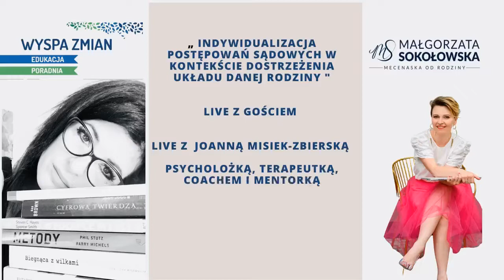Indywidualizacja postępowań sądowych w kontekście dostrzeżenia układu danej rodziny.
1️⃣ Na początek niezwykle ciekawy i inspirujący również dla mnie, jako praktyka prawa rodzinnego TEMAT:
🎙Będzie to rozmowa z Joanną Misiek - Zbierską - psycholożką, psychoterapeutką, coachem i mentorką, która współtworzy: Wyspa Zmian Poradnia Psychologiczno-Pedagogiczna
Joanna od 20 lat prowadzi konsultacje, doradztwo psychologiczne oraz procesy terapeutyczne indywidualne, par i rodzin oraz coaching. Poświęciła wiele lat na pracę metodyczną, która wyposaża dzieci, młodzież i dorosłych w konkretne narzędzia rozwoju inteligencji emocjonalnej i intelektualnej.
✨Zachęcam Was do poznania mojego gościa, bo Joanna jest niezwykła i nietuzinkowa. Jest moim niedawnym „odkryciem”, jeśli chodziło o jej bezkompromisowe podejście do tematu przemocy domowej i wprost mówi o trudnych sprawach, co może szczególnie pomóc tym z Was, którzy doświadczają przemocy, której nie widać.
🎤Podczas rozmowy zapytam Joannę:
🔺jakie są schematy działania w sprawach rozwodowych i czy szkodliwe jest zakładanie „jedynej słusznej” drogi,
🔺czy ugoda i mediacja to najlepsze rozwiązanie dla każdej rozstającej się pary, która ma dzieci,
🔺 jak przekonać sąd, że odmowa mediacji w sprawach dzieci nie wynika ze złych intencji,
🔺jak przygotować się do rozwodu, jeśli nie mamy szans na ugodowe zakończenie sprawy,
🔺w czym może pomóc psycholog / psychoterapeuta w kwestii przygotowania się do rozwodu,
🔺czy przydatne mogą być prywatne opinie psychologów / psychoterapeutów nt. Twojego stanu czy kondycji psychicznej albo problemów emocjonalnych dzieci w ramach przygotowania się do rozwodu.
✨✨Zapraszam serdecznie✨✨
Będę wdzięczna za udostępnienie posta. W ten sposób mogę dotrzeć do osób, które być może dziś potrzebują wielowymiarowego wsparcia w związku z rozstaniem.
Projekt realizowany jest pod patronatem Wielkopolskiej Sieci Organizacji Pozarządowych Działamy Razem, w ramach mikrograntu otrzymanego w ramach projektu pn. „Poznańskie Centrum Dla Rodziny 2021”, finansowanego ze środków Miasta Poznania